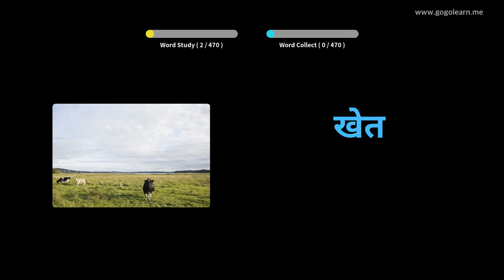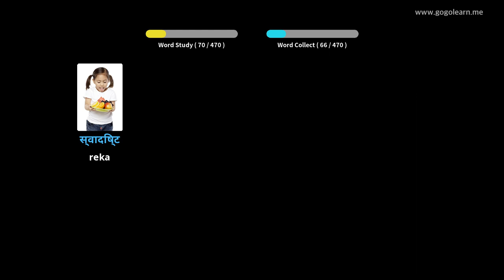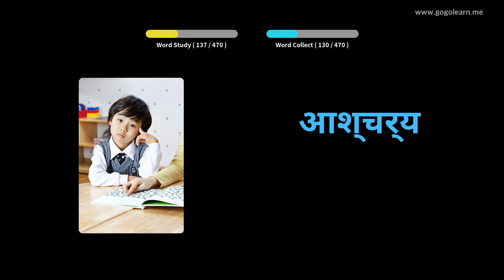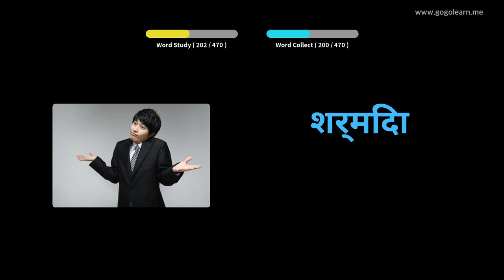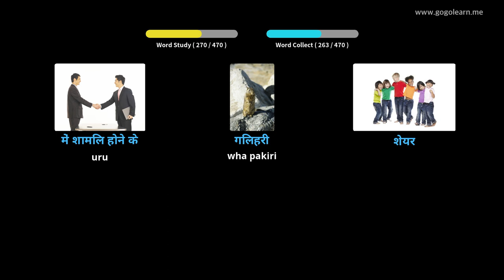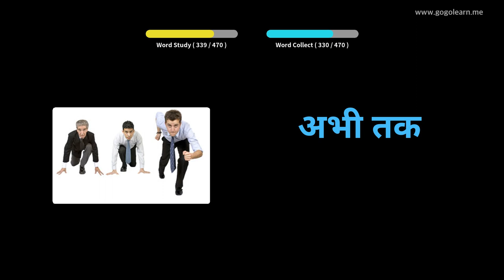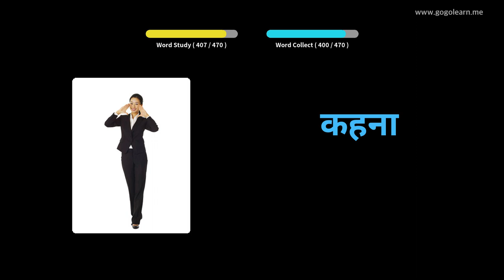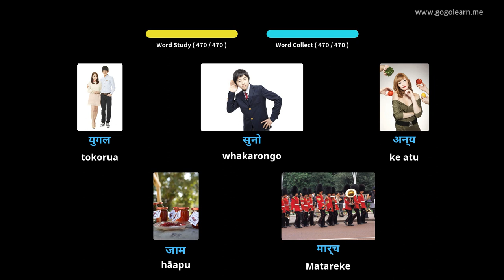Kura Kaupapa Tuatahi Hindi | Golearn